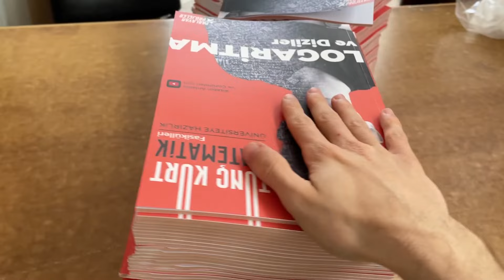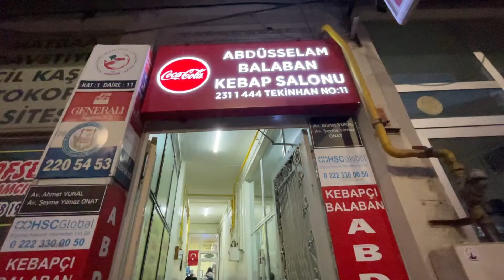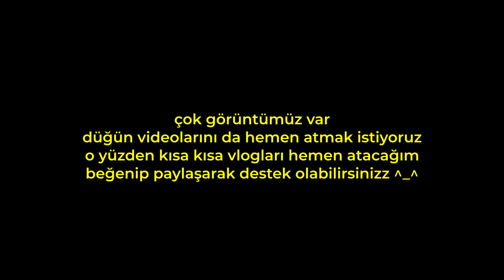bu kitabı yazmalıyım